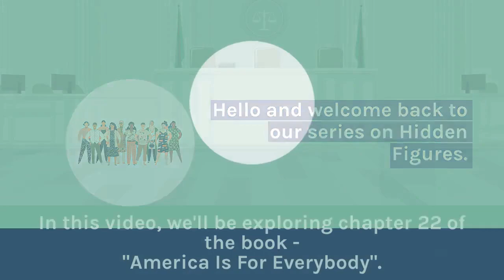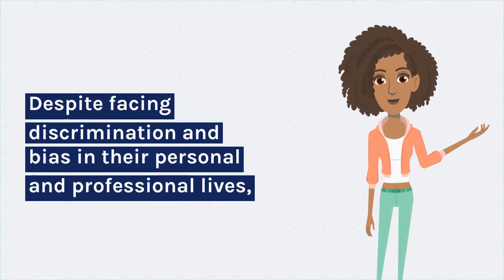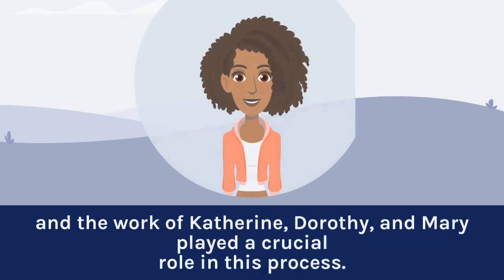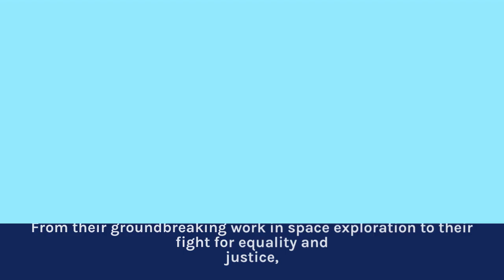hidden figures chapter 22 summary | hidden figures booksummary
Are you ready to learn about the incredible impact of Hidden Figures in shaping American history? Join us for a thrilling summary of chapter 22: "America Is For Everybody." From the race to space to the fight for civil rights, this chapter is packed with exciting moments and unforgettable stories of courage and perseverance. Discover the groundbreaking achievements of women like Katherine Johnson, Mary Jackson, and Dorothy Vaughan, and how they paved the way for a more inclusive and equitable society. Don't miss out on this inspiring journey through the pages of Hidden Figures!

hidden figures summary,
hidden figures book summary,
hidden figures chapter 22 summary,
hidden figures book chapter 22 summary,
hidden figures chapter 22 america is for everybody summary,
hidden figures book chapter 22 america is for everybody summary,
hidden figures book chapter 22